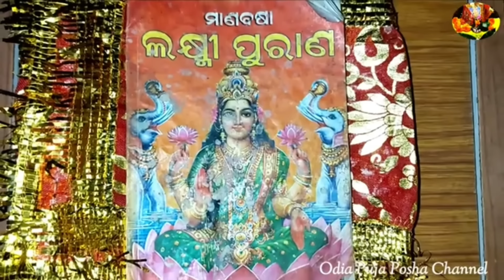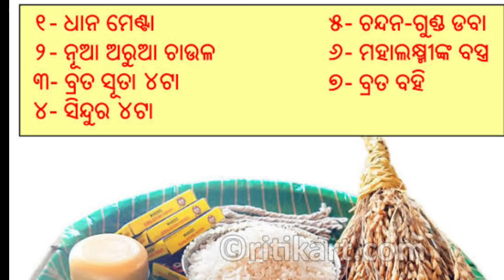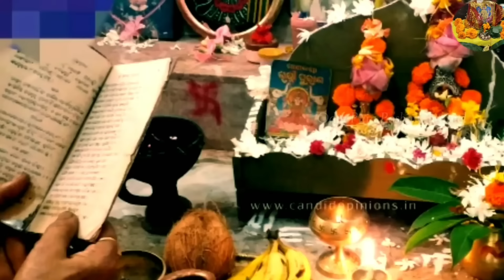Sudasha brata puja vidhi 2024 odia|ସୁଦଶା ବ୍ରତ ପାଳନ ବିଧି ଓ ମାହାତ୍ମ୍ୟ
ସୁଦଶା ବ୍ରତ ମାହାତ୍ମ୍ୟ |ସୁଦଶା ବ୍ରତ ସମ୍ପୂର୍ଣ୍ଣ ପୁଜା ବିଧି ସାମଗ୍ରୀ Sudasha brata puja bidhi 2024 | Sudasa
ସୁଦଶା ବ୍ରତ ପାଳନ ବିଧି ଓ ମାହାତ୍ମ୍ଯ/Sudasa brata Bidhi 2024
ସୁଦଶା ବ୍ରତ ପୂଜା ବିଧି। ଘରେ କିପରି  ପାଳନ କରିବା ସୁଦଶା ବ୍ରତ। How to Celebrate Sudasa Brata at Home inOdia
SudasaBrataBidhiOdia2019
 Maa Lakshmi Sudasha Brata Odisha,udasha brata house puja,
Sudasa brata Bidhi 2024
ସୁଦଶା ବ୍ରତ ବିଧି 2024
Sudasha Brata||Brata re 10 ti ganthi kanhiki KaraJay
manabasa gurubar puja vidhii
odia upasa brata
manabasa gurubar puja vidhi
puja posha
odia puja posha
odia parbo parbani
ଓଡ଼ିଆ ଉପାସ ବ୍ରତ
 ଓଡ଼ିଆ ପୁଜା ପୋଷା ପର୍ବ ପର୍ବାଣୀ
ମାର୍ଗଶୀରl ଲକ୍ଷ୍ମୀପୂଜା # ଓଡିଆସ୍ପେଶାଲ
# ଲକ୍ଷ୍ମୀପୂଜାବିଧି
ସୁଦଶା ବ୍ରତ ବିଧି 2024/Sudasha Brata Odia osha
Sudasha Brata (Odia Osha) in odisha,udasha brata house puja,
Sudasha Brata ||Bratare 10 ti
ganthi kahinki karajaye|| A puja of
Maa Lakshmi
Hello Friends, Today we will come to know
about the importance of the "SUDSHA
BRATA", A puja of Maa Lakshmi and the
process of Worship,
 Hello Friends, sudasha brata
upalakhe aapanamanaku anek anek
subhechha . aaji ame janiba, sudasha brata
|ra mahatmya ebom ehara puja bidhi.sudasha brata video
Sudasha Brata ||Bratare 10 ti ganthi kahinki karajaye|| A puja of Maa Lakshmi,
Sudasha Brata (Odia Osha)
 Sudasa Brata